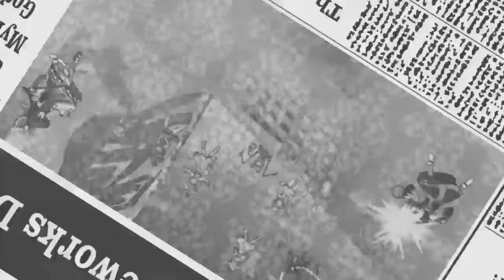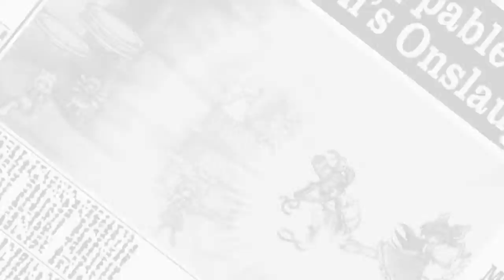Hopeless Masquerade Reimu 1cc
Game is hard and also I paused a lot cause Monarch was distracting me on Discord